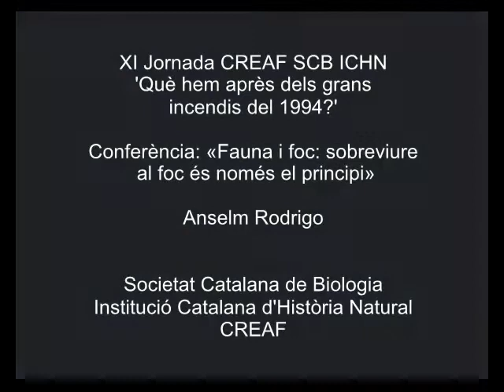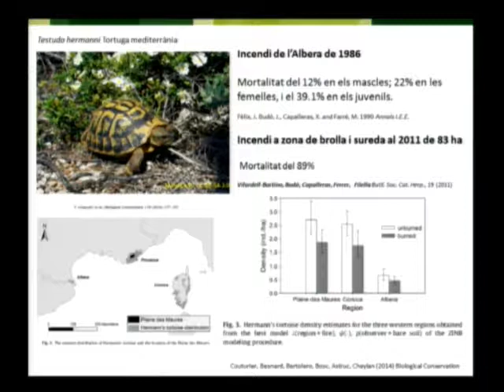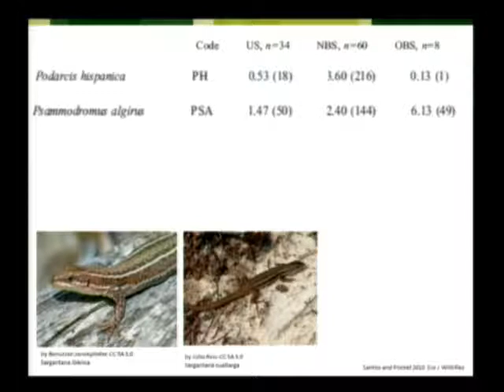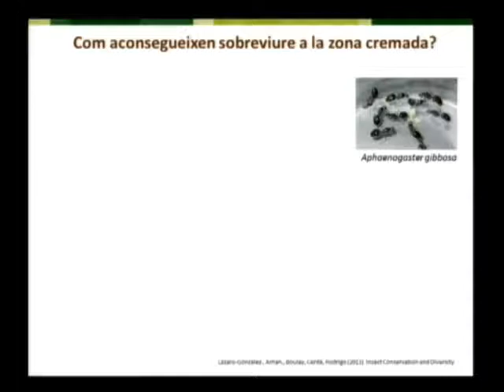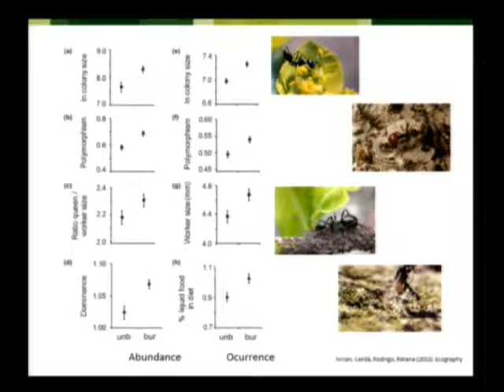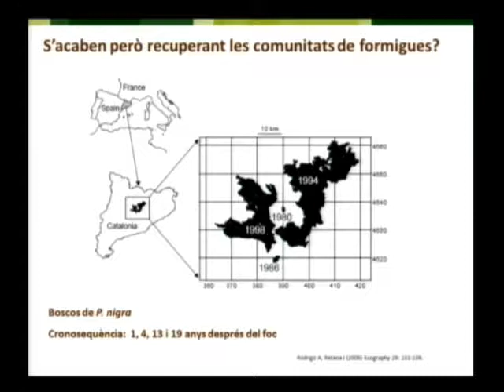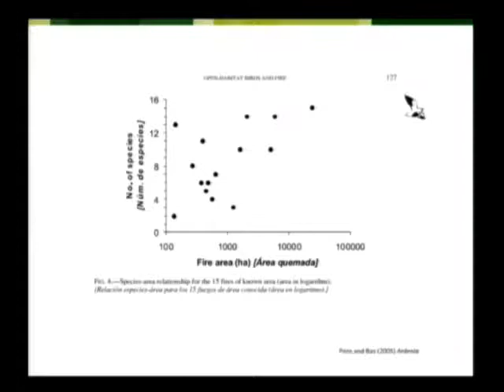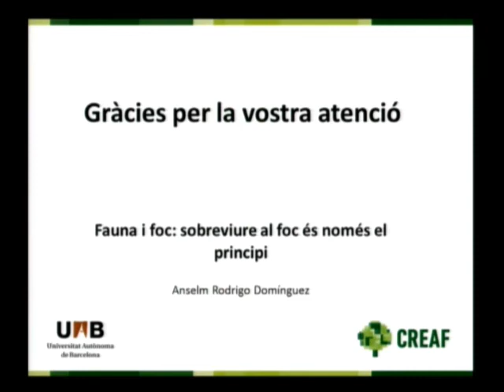«Fauna i foc: sobreviure al foc és només el principi»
Conferència a càrrec d'Anselm Rodrigo, professor de la UAB i investigador del CREAF. La conferència es va celebrar a l'Institut d'Estudis Catalans l'11 de novembre de 2014, en el marc de la XI Jornada conjunta SCB ICHN CREAF: 'Què hem après dels grans incendis del 1994?'.